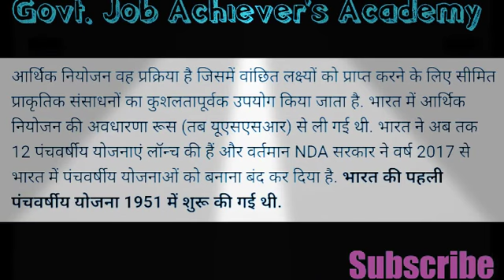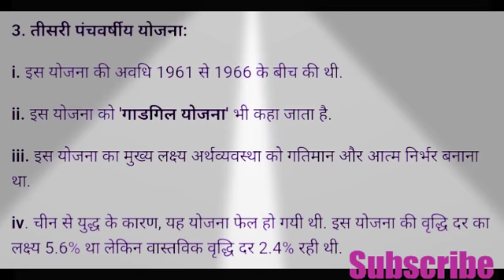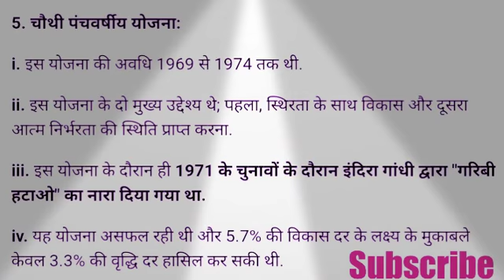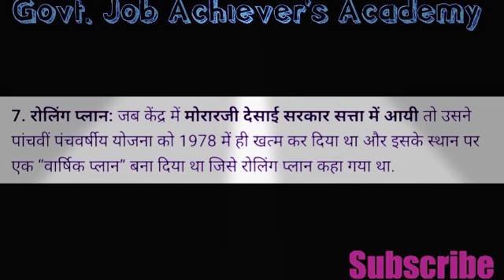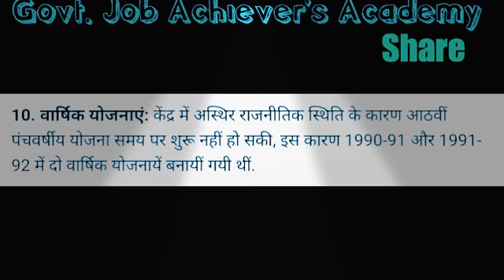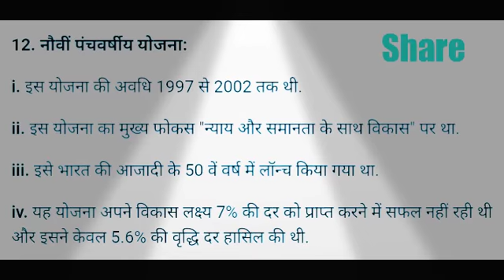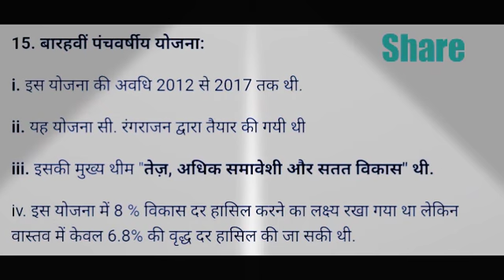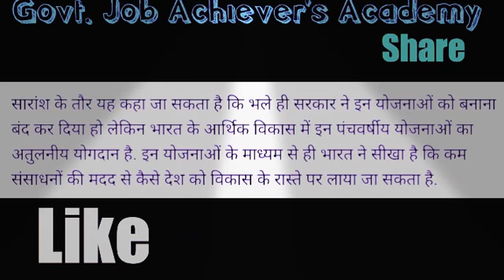भारत की पंचवर्षीय योजनाएं: Current Affairs in हिंदी: DSSSB SSC KVS PRT TGT PGT Railway & Other Exams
भारत की पंचवर्षीय योजनाएं : Affairs in हिंदी: DSSSB SSC KVS PRT TGT PGT Railway & Other Exams